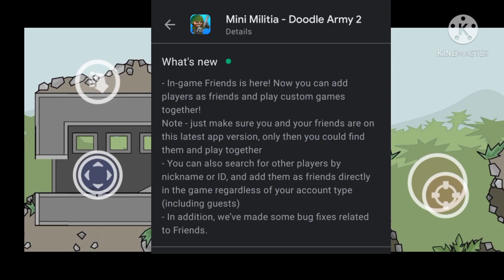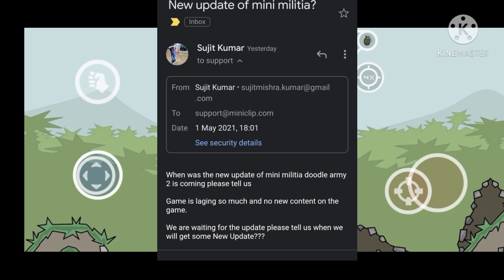😍Mini Militia New Update | Coming Soon | Doodle Army 2 New Update | Da2 Mini Militia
🤗 Welcome To " Grenade Killers " 🤗

😃 Hello Guys Today We Will Talk About The New Update of Mini Militia Doodle Army 2 and When Its Coming to play store .

Follow Bhi Kar Sakte ho - 😉